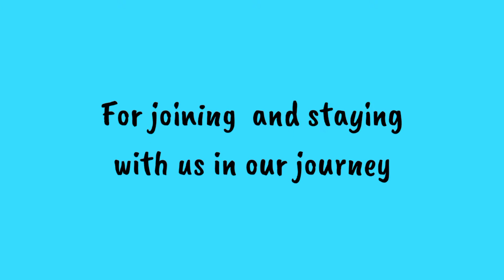1 Year Completed 🎥| Englishicon